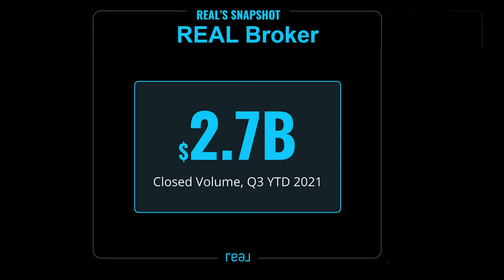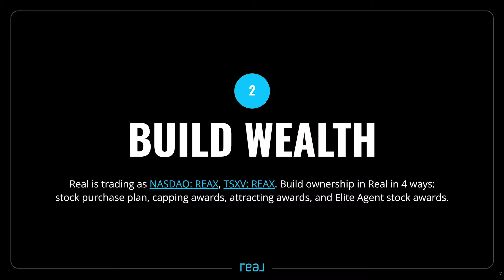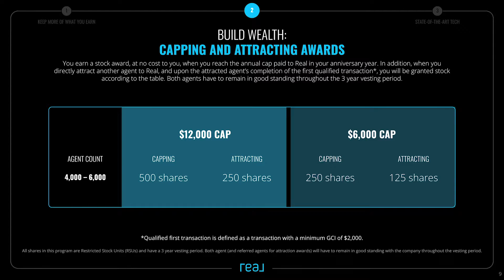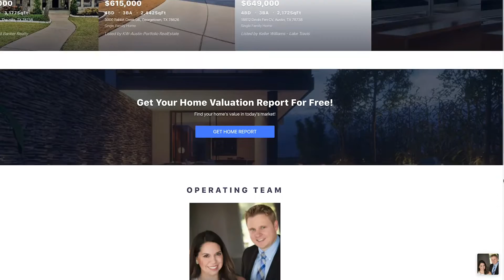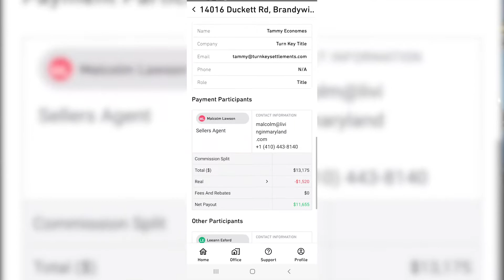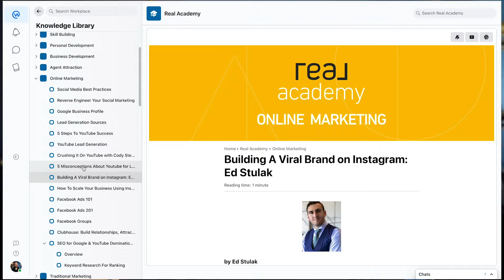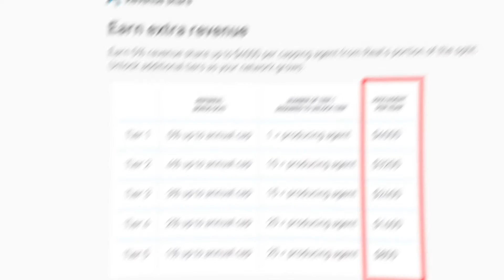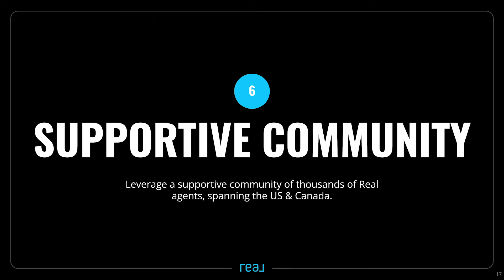Real Broker Explained (2022) - What To Know Before Joining!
REAL Broker is a cloud-based brokerage that offers its real estate agents many advantages over traditional franchise brokerages. REAL Broker just passed 4,000 real estate agents all across the United States and parts of Canida as of Q1 2022. In this breakdown, I explain all the advantages of joining REAL broker including access to great technology, low caps and fees, additional streams of income through revenue share, potential to build wealth through earning free stock in the company and the supportive community we have here at REAL Broker, LLC.

📧 Sign up for my weekly email of FREE training at REAL available to all agents regardless of brokerage.

✅ Ready to join now?
and if you put me, Malcolm Lawson, down as your sponsor when you sign up, you will have me officially in your upline and I will have a vested interest in your success!

Malcolm Lawson
REAL Broker, LLC
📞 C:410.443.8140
📧 malcolm (at) LivingInMaryland.com

YouTube Training